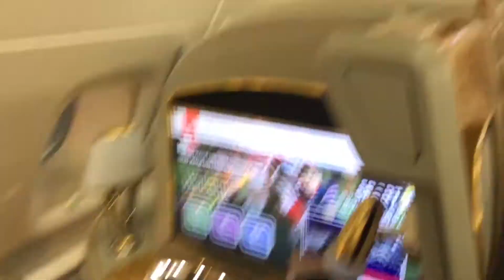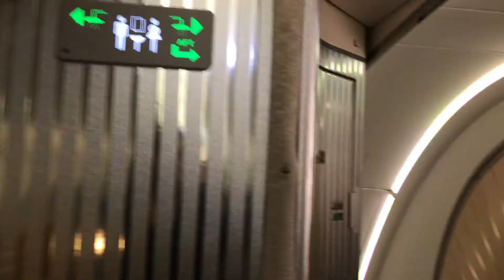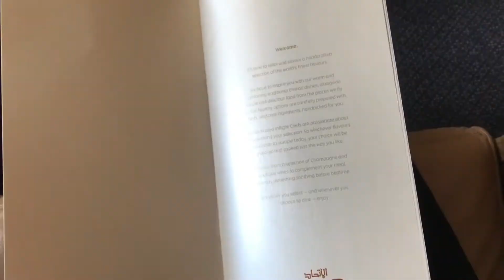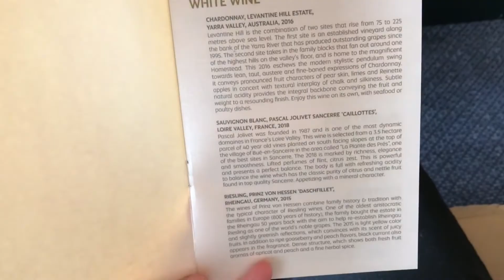Emirates Suites and Etihad Apartments A380 Flight Trip Report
Emirates First Class and Etihad First Class on the same trip? Here's how I flew Emirates Suites on the A380 and Etihad Apartments on the A380

Bougie Miles AvGeek trip report: My Own Bedroom with a Shower on the Flight Of A Lifetime plus Lounge, Food, Amenities, Cost, & What A Shower Looks Like at 40,000 Feet

Bougie Miles can help you figure out how to maximize your travel benefits so you don’t miss the chance to earn points and redeem them like a travel vlogger for the chance of a lifetime!

It doesn't have to be expensive to be bougieAF.

Here at Bougie Miles we're all about traveling as luxuriously as possible while spending as little cash as possible.

I used Chase Sapphire Reserve and Amex points upgrade myself to experience something that I’d only seen in Sam Chui and Casey Neistat’s travel vlogs… FIRST CLASS.